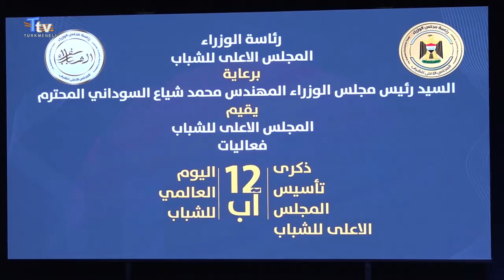Musul'da Dünya Gençlik Günü kutlandı